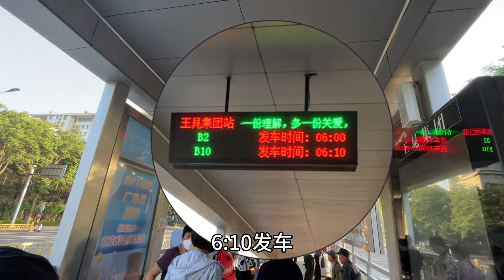公公离家外出打工，五岁孙子偷偷抹眼泪，他的一句话让人心疼